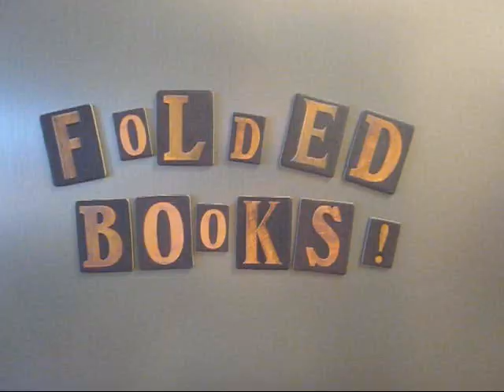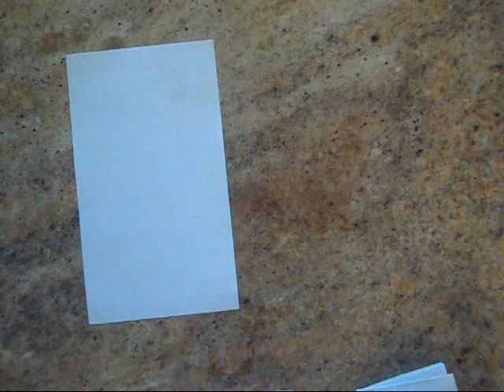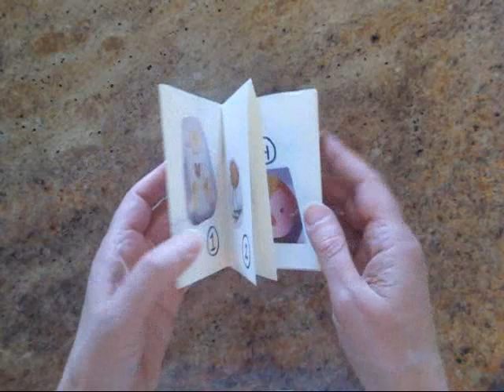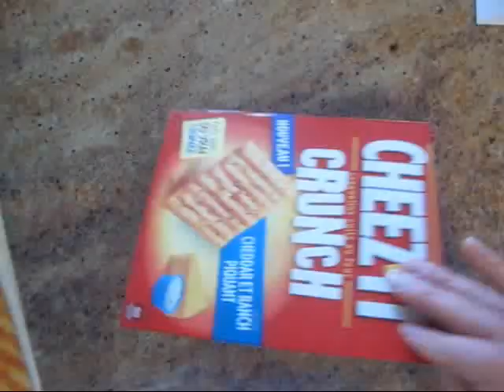Room 222 Folded book 2020